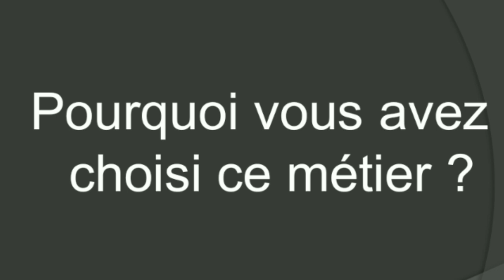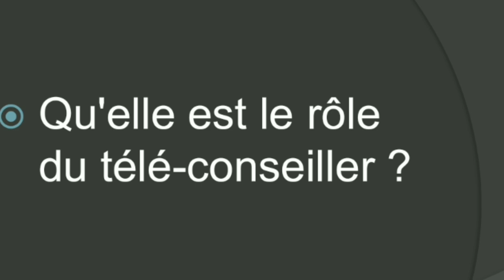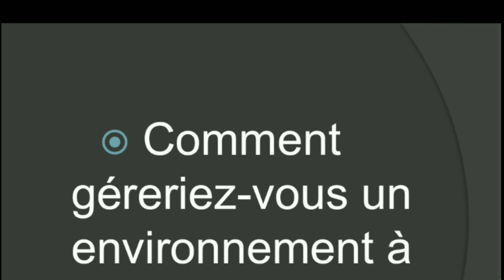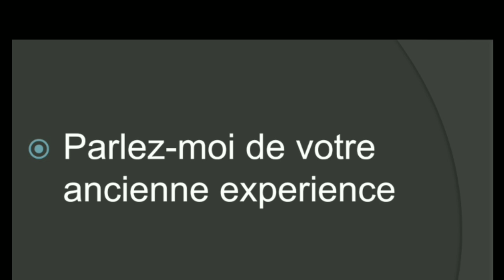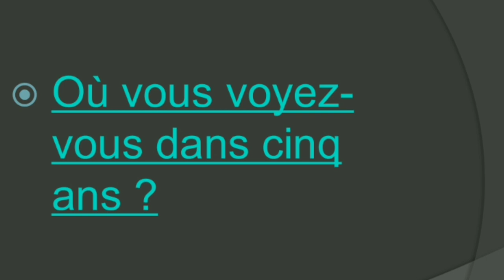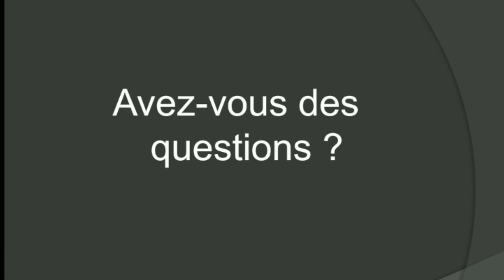Questions entretien centre d appel /أسئلة مقابلة العمل في مراكز الاتصال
Questions entretiens centres d appel

_Présentez-vous ?
Pourquoi vous avez choisi ce métier ?
Pourquoi vous avez choisi notre centre d'appel ?
Quelle est la différence entre émission et réception d appel

 Qu'elles sont vos qualités et vos défauts ?

 Qu'elle est le rôle du télé-conseiller ?
 Pourquoi avez-vous quitté votre dernier poste?
 Comment réagiriez-vous avec un appel d'un client en colère ?
 Avez-vous eu des conflits avec votre chef d'équipe ou votre gérant?
 Comment géreriez-vous un environnement à haute pression?
 Parlez-moi de votre ancienne experience
 2- Quel est votre job de rêve ?
  Combien de temps vous voyez-vous travailler pour nous ?
 Qu’est-ce qui vous motive pour ce poste ?
 Quelles qualités attendez-vous d’un manager ?
 Où vous voyez-vous dans cinq ans ?
 Comment gérez-vous la critique ?
 Quelles sont vos prétentions salariales ?
 Pourquoi êtes-vous le candidat idéal ?
 Vendez moi ce stylo
 Avez-vous des questions ?

L'entretien de recrutement en centre d'appels au Maroc
Les questions en entretien de recrutement : Parlez-nous de votre parcours - Partie 1
الجزء 1: تجربتي في centre d'appel / اشنو مطلوب / اللغة الفرنسية ؟؟؟
تجربتي في centre d'appel و شحال كنت كانتخلص ؟؟؟ أجيب على أسئلتكم
المقابلة الشفوية - L'entretien d'embauche : التقديم/La présentation
Entretien Oral | Evitez ces 5 FAUTES
Les RÉPONSES aux Questions qui se posent souvent lors d'un entretien dans un centre d'appel
VENDEZ-MOI CE STYLO - LA RÉPONSE JUSTE ! EN ARABE
Les questions et Les réponses dans un entretien du centre d'appel au maroc
Réussir son entretien dans un centre d'appels - مقابلة عمل
كيفاش لقيت خدمة بدون خبرة مسبقة - Première expérience
كيف أقدم نفسي في مقابلة شفوية باللغة الفرنسية بالطريقة الصحيحة | الإختبار الشفوي
كيف تقدم نفسك باللغة الفرنسية بإحترافية؟!
تقديم النفس بالفرنسية: la présentation en français
طريقة إجتياز entretien d'embauche رغم مستوى اللغة الفرنسية المتوسط والناقص

questions entretien
entretien centres d appel
soukaina selmane